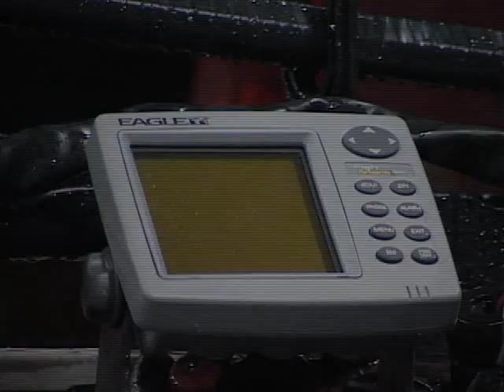Bass Fishing-Mac & Prower and Bass America Outdoors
Great Bass Fishing Footage from Mac & Prowler